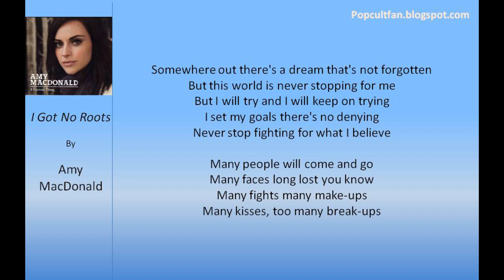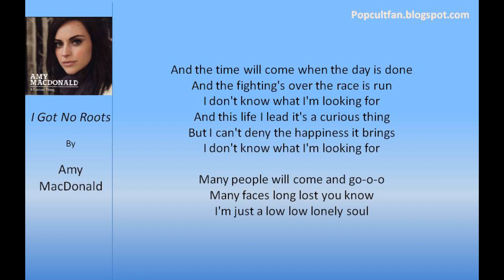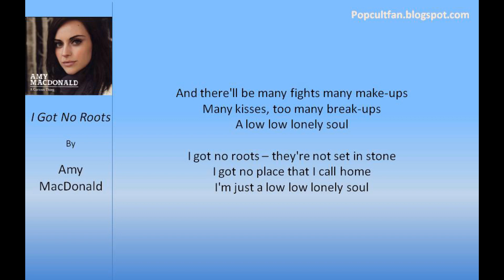Amy MacDonald - I Got No Roots (Lyrics)